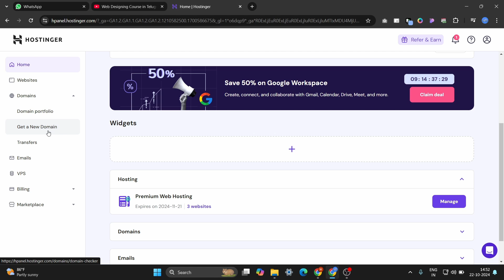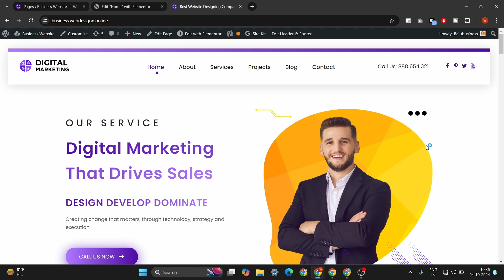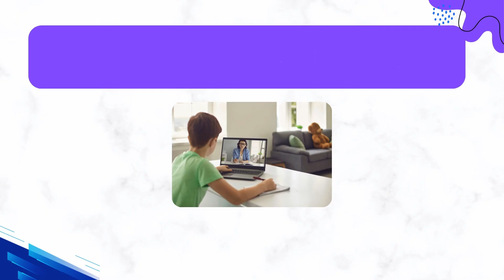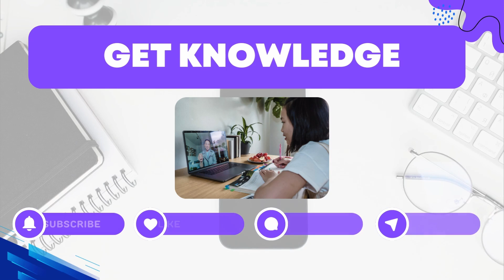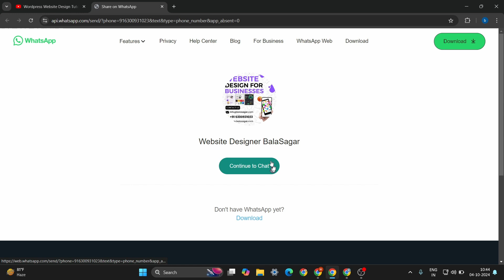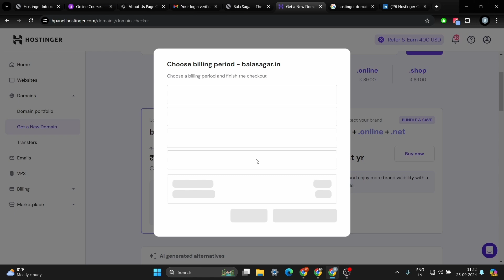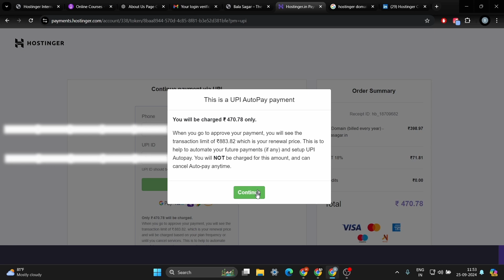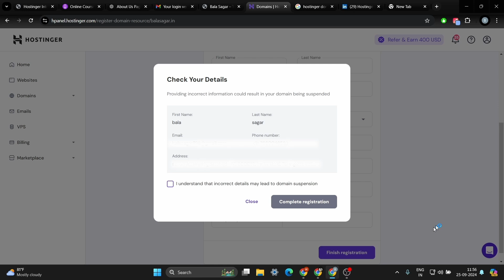How to buy Domain Name using Hostinger in Telugu 2024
6+ Hours Wordpress Web Designing Course in Telugu 2024 👇From Beginner to Advanced👇

How to Buy a Domain Name Using Hostinger: A Step-by-Step Guide

Step 1: Visit Hostinger’s Website
Start by heading over to Hostinger’s official website. Once there, navigate to the Domains section by clicking on the "Domains" tab located at the top of the homepage.

Step 2: Search for Your Desired Domain
In the domain search bar, enter the domain name you want to register. Make sure it reflects your brand or purpose, and check for common extensions like .com, .net, or .org. Hostinger will show if the domain is available, and provide alternatives in case your preferred option is already taken.

Step 3: Add to Cart and Proceed to Checkout
Once you find an available domain that fits your needs, click on the Add to Cart button. You'll be directed to a page with several domain options like Domain Privacy Protection and additional services.

Step 4: Create an Account or Log In
At checkout, you'll need to either create a new Hostinger account or log in to an existing one. Creating an account is easy—just fill in your email, set a password, and you’re good to go. If you already have an account, simply sign in.

Step 5: Complete the Payment
Hostinger supports various payment methods, including credit cards, PayPal, and even cryptocurrency. Choose your preferred payment method, review your order, and click Pay Now to complete the transaction.

Step 6: Manage Your Domain in the Control Panel
After purchasing the domain, you can manage it directly from Hostinger’s control panel. You'll be able to configure DNS settings, set up email forwarding, and much more. If you're planning to launch a website, you can also purchase hosting services and connect your domain in just a few clicks.

Tips for Choosing the Right Domain Name
Keep it short and memorable: Shorter domain names are easier to type and remember.
Use keywords: Include keywords that reflect your business or industry.
Avoid hyphens and numbers: These can make your domain harder to type and remember.
Choose the right extension: If possible, go for a .com, but explore other TLDs like .net, .io, or .co if necessary.